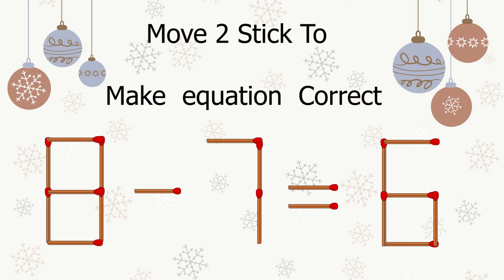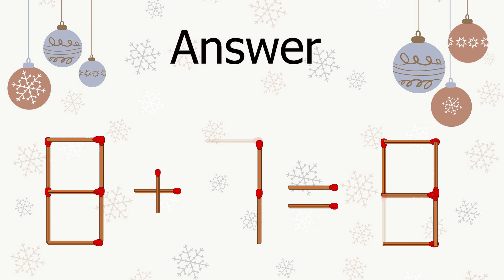Match stick puzzle 28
Game water soft
Game water
Water soft
Soft
Riddles
conundrum
Code
Secret
 Puzzle
 Riddle
 Hurry Up
 Watch
 Riddles.x
Tom
 Test
Chess
Game play
Ant fight
Ant
Matchstick puzzle
Matchstick
Stick
math test
 Iq test
Iq score
 Brain test
 Speed test
Intelligence test
 Iq youtuber
Iq
 youtube shorts
Slither.io
Slither
Snake.io
Snacks games
New games
Worms zone
Top 3 games
Snake battle
Worm zone.io
Killer game
Chalanging games
Bird
Bird Sort Color
Game Bird Sort Puzzle Game
Bird Sort 1 Color Puzzle Game
Bird Sort 1 Color
Bird Sort 1 Color Puzzle
Bird Sort 1
Sort 1
Puzzle Game
GAME flow free
flow free
Flow
Free
GAME CHESS
CHESS
Best
STARS
STAR
LOVE
LOVE STAR